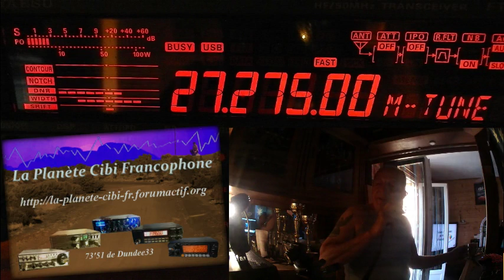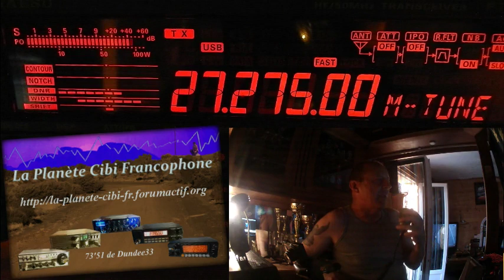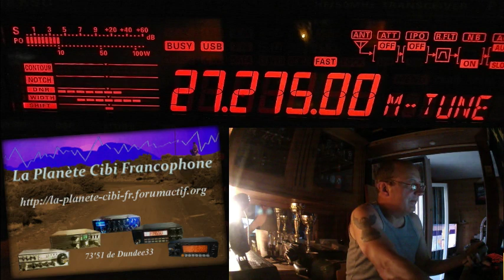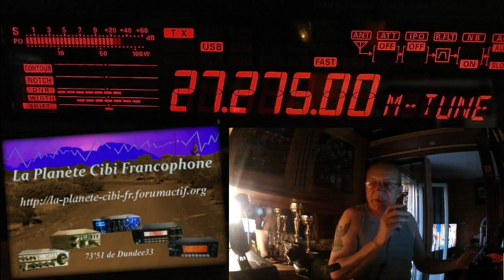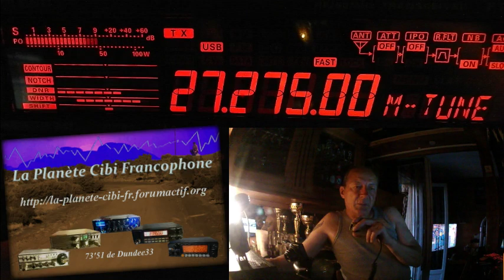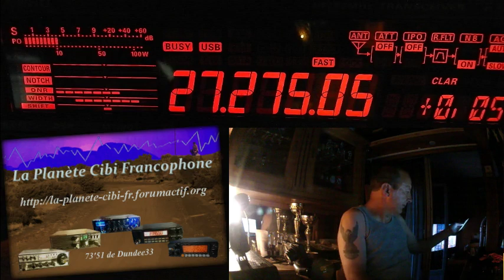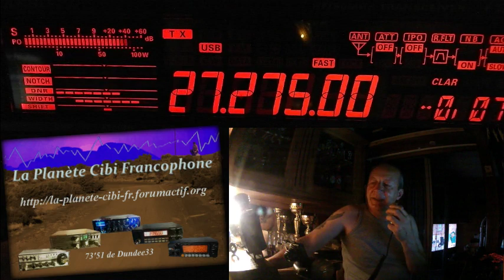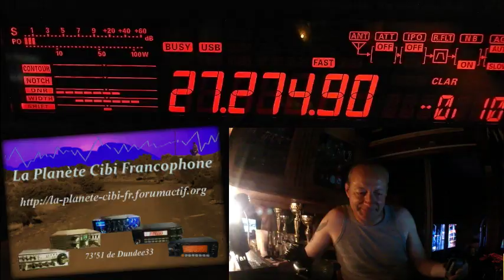V 19 07 2019 QSO National du Cx27 ERCI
Suite de la discussion du précédent QSO sur le 446 Mhz...  Merci pour ce QSO. ;)